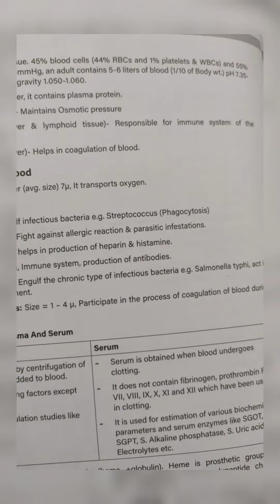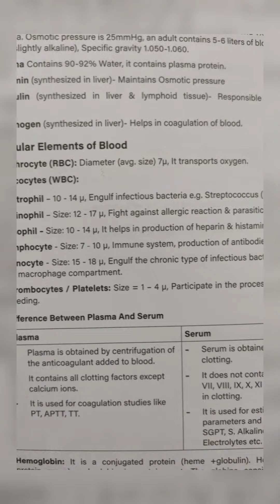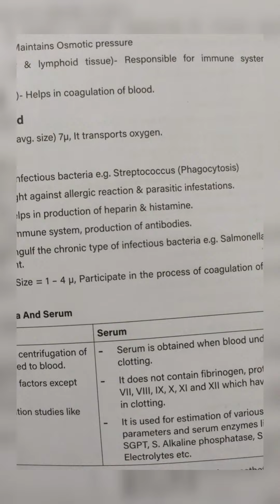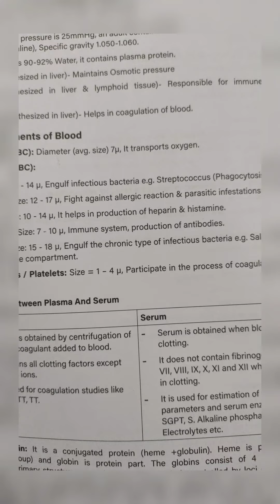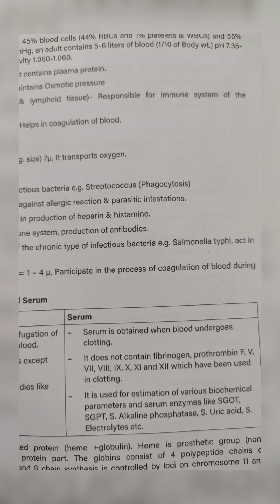Blood🩸laboratory paramedical hematology medical